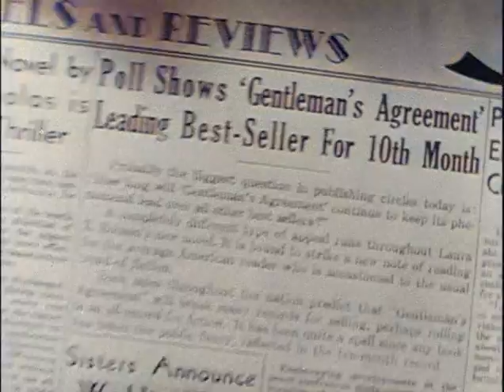Gentleman's Agreement (colorized trailer)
A reporter pretends to be Jewish in order to cover a story on anti-Semitism, and personally discovers the true depths of bigotry and hatred.

Stars: Gregory Peck, John Garfierld, Dorothy McGuire.